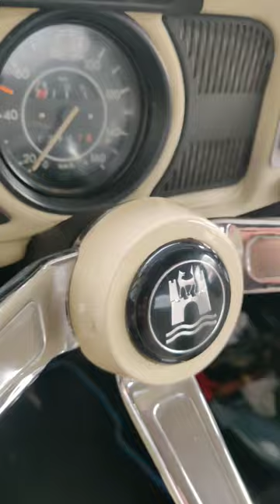1969 VW beetle steering wheel restoration